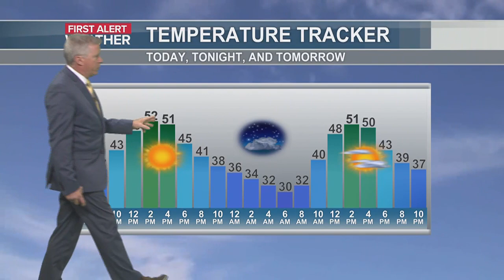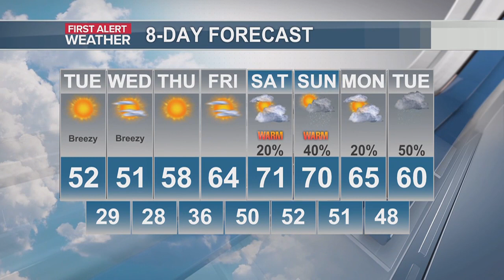Jim’s First Alert Forecast: Sunny, breezy & chilly Tuesday; Warmup coming late week